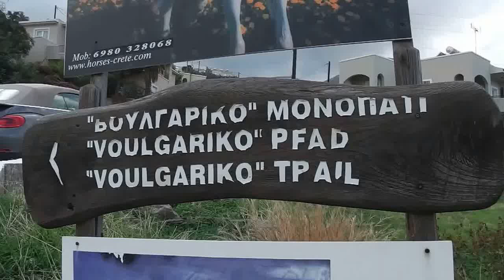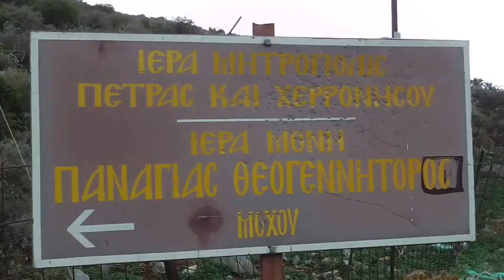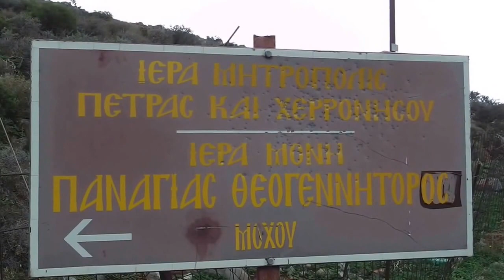Σταλίδα-Μοχός-Μάλια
Η ορειβατική-πεζοπορική ομάδα Αγίου Νικολάου στο ''Βουλγαρικό'' μονοπάτι Σταλίδα-Μοχό και επιστροφή στα Μάλια.Μουσική :Μάσκες - Σαν Όνειρο (Acoustic Version)